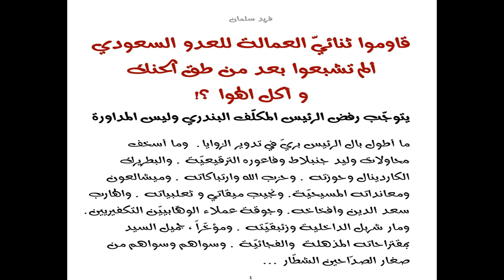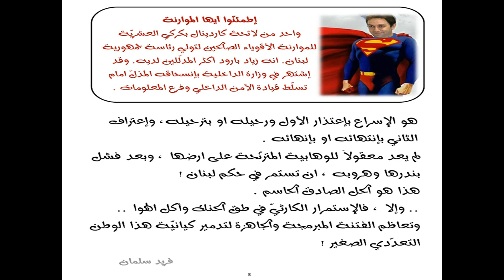حتميّة ترحيل الرئيس المكلّف السعودي تمام صائب سلام